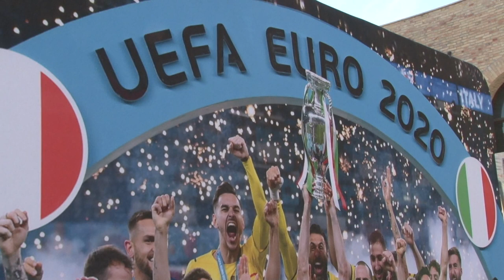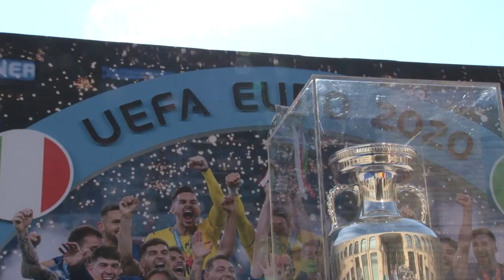Italia Campione d’Europa: la coppa in bella mostra a Pescara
La Coppa dei Campioni d’Europa è stata esposta oggi all’Aurum di Pescara in occasione della visita del presidente federale Gravina che rivela come nei programmi ci sia l’ipotesi di portare in futuro gli azzurri di Mancini a giocare una partita a Pescara